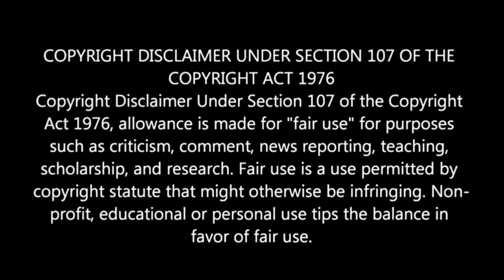The Maus (2017) Explained in Hindi | Movies Ranger Hindi | Maus Ending Explained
Toh aaj hum baat karne wale hain saal 2017 mein aayi ek psychological horror movie The Maus ke baare mein.